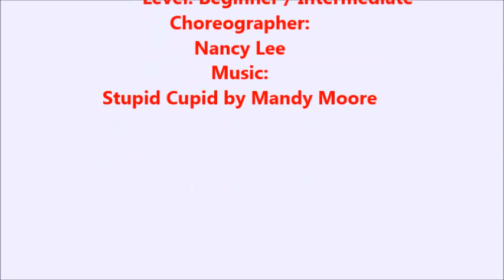Stupid Cupid Line Dance - Taman Villa Meruya (Minggu)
Count: 40. Wall: 2. Level: Beginner / Intermediate
Choreographer: Nancy Lee